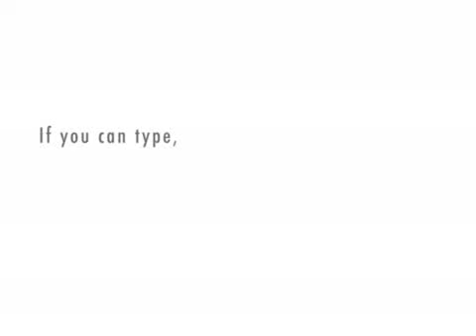Fish mentality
Making friends